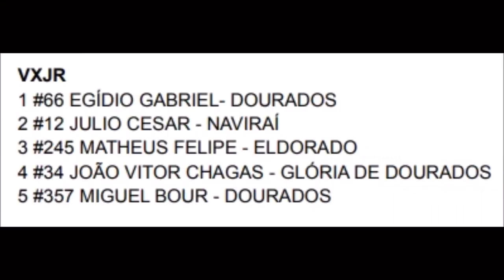Egídio Gabriel leva melhor na VX Júnior em Caarapó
4º Etapa do Campeonato Estadual Sul-mato-grossense de Velocross 2022

Caarapó (MS)

Imagens @42heliolima